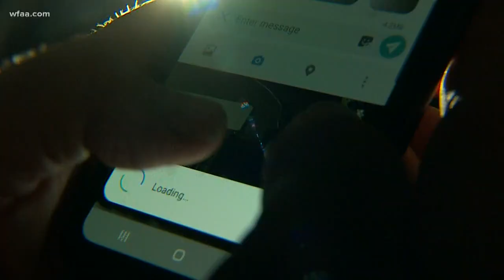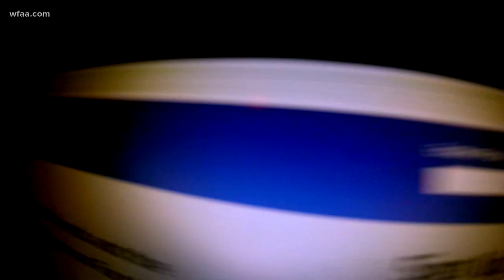Bill that would criminalize sending unsolicited lewd photos headed to governor's desk